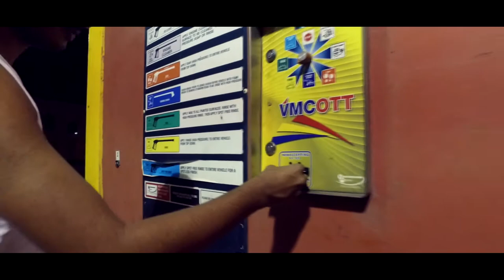Celebrating 55 Years Independence T&T - aspekt.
Quick little video dedicated to 55 years of independence in Trinidad and Tobago. Interested in a feature or merch?